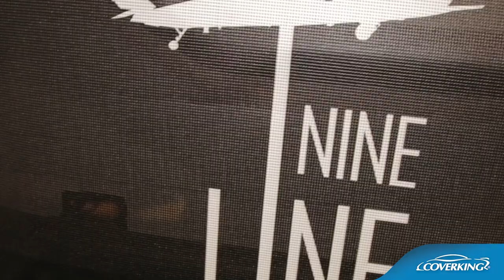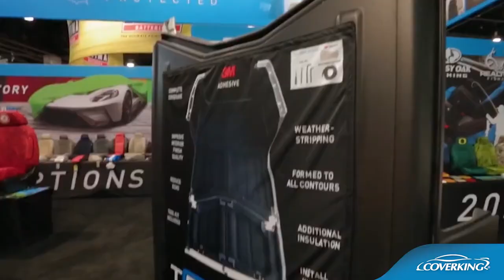COVERKING® BOOTH SEMA 2022